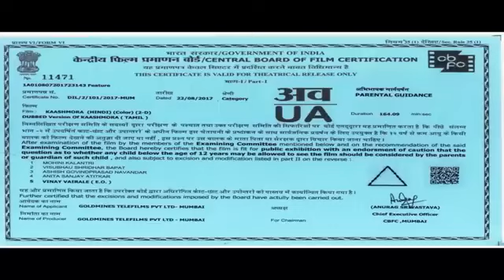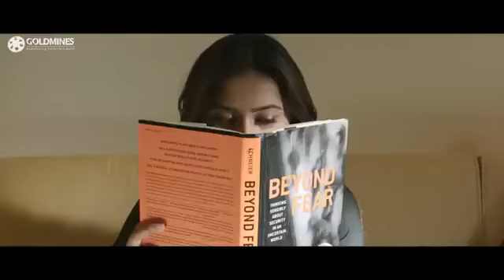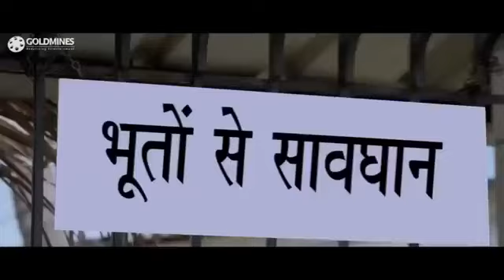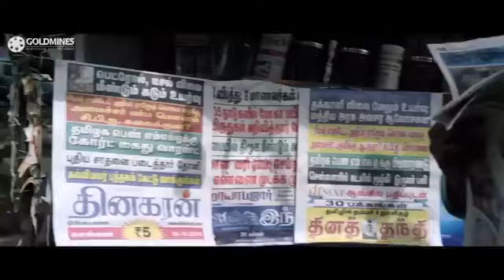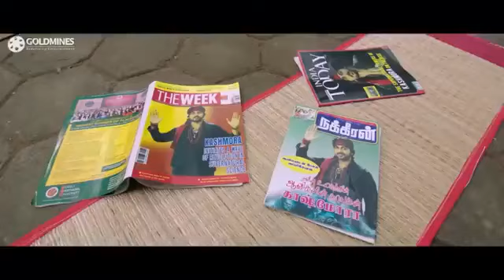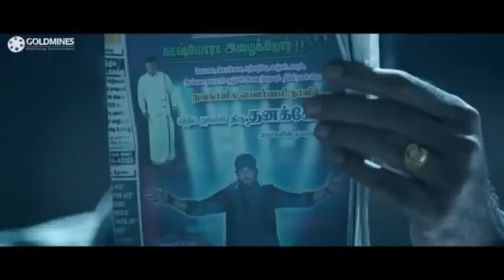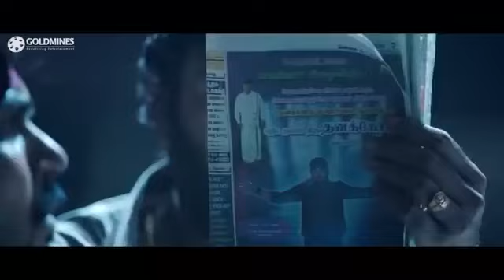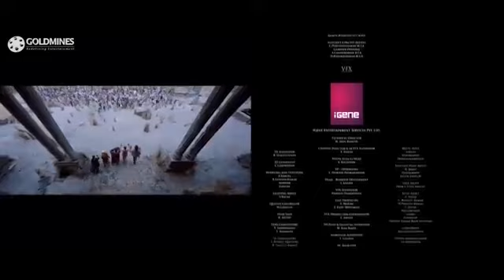khatarnak 2023 madrasi 📽️